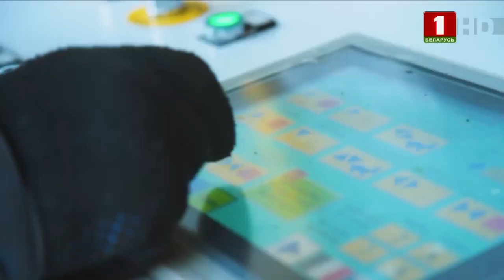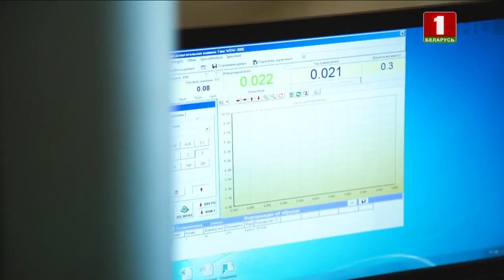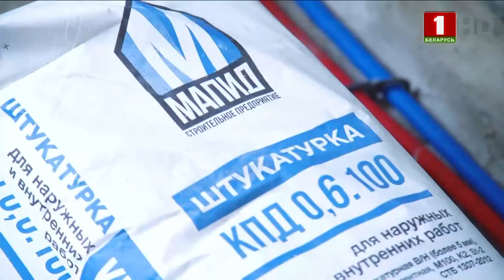Сергей Шпилевский - ОАО "МАПИД"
Под этим брендом построено более 25 млн квадратных метров жилья как в Беларуси, так и за пределами. Крупнейшее в нашей стране строительное предприятие - ОАО "МАПИД" - в новой серии проекта Белтелерадиокомпании "Один день". За свою 50-летнюю биографию компания возвела 3 200 зданий и сооружений. МАПИД проектирует и возводит жилые дома, коттеджи, а также гостиницы, бизнес-центры, детские сады, спортивные объекты - все из изделий собственного производства. Как проходит строительство домов? Чем современные панельки отличаются от предыдущих серий? И по какому принципу создаются стены?